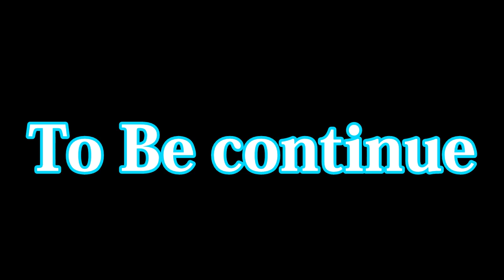JamSpot Corner Series Episode 1 (Jamaican Cartoon)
Its all about our Heritage
Sub for more
Free To Like Gabby D Tv On Facebook
gabby_d_motion_graphic_art